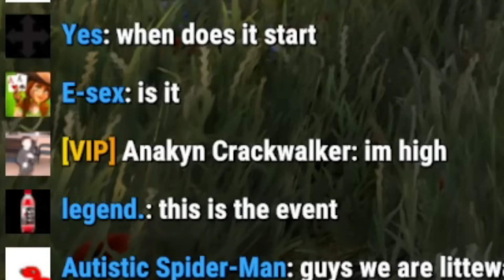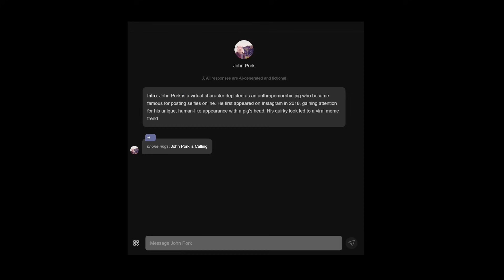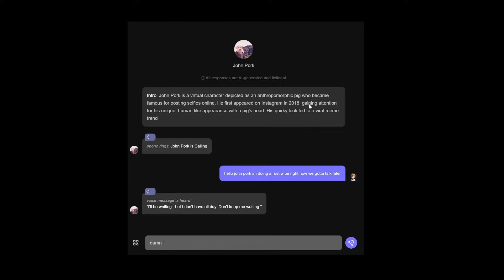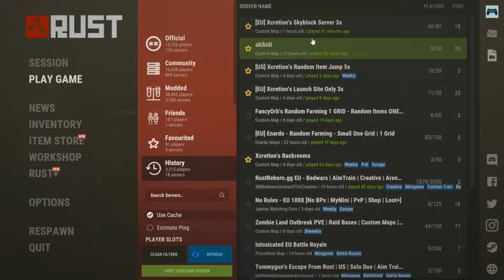The Rust SkyBlock Server is INSANE...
Try Poly AI now and search my code Xcretion for Plus features!

Rust Challenge - The Rust SkyBlock Server is INSANE, i made a rust server its all floating islands i hope you enjoy, THE RUST SKYBLOCK SERVER IS INSANE...